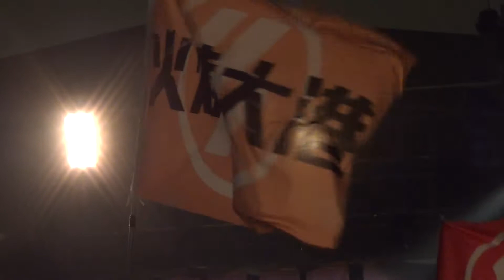滅火器 Fire EX.-夏天結束以前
03/03  高雄駁二